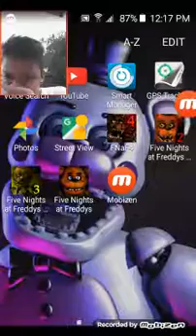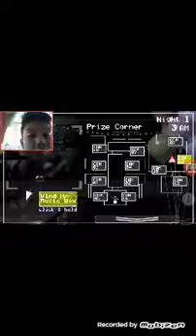Five nights at freddy's 2 demo